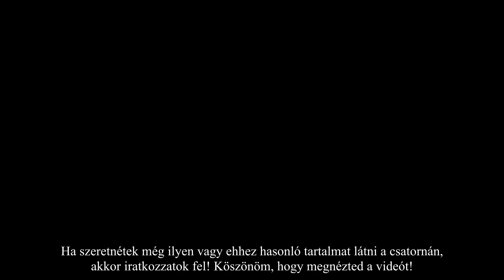DinosauROCK - Ready to Fight (Punch Deck - Maximalism remix by Prehistoric Lexikon)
Clip:
Jurassic Park
Jurassic World
Jurassic World - Fallen Kingdom
Jurassic World - Battle at Big Rock

Eng:
This is bonus content. It will be available for viewing until YouTube blocks it.
I don't get paid for it.
The channel is in Hungarian. Other content is not language-independent and can only be understood in Hungarian.

Hun:
Ez egy bónusz tartalom. Addig lesz megtekinthető ameddig a YouTube le nem tiltja.
Bevételt nem kapok érte.
Ez a videó az 1500 feliratkozói mérföldkő elérésére készült bónusztartalom.